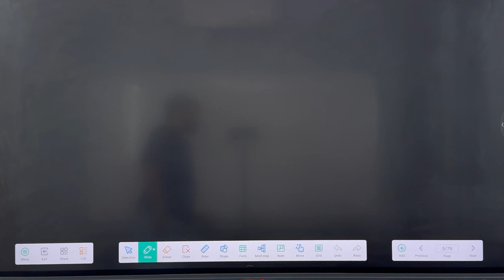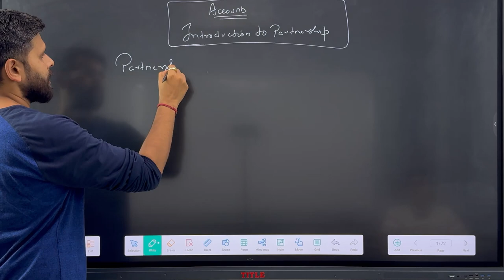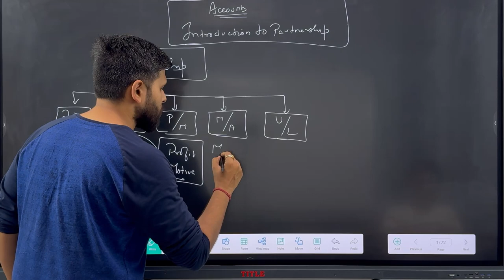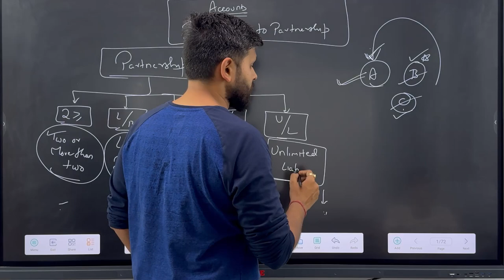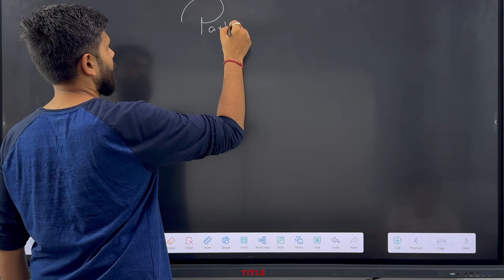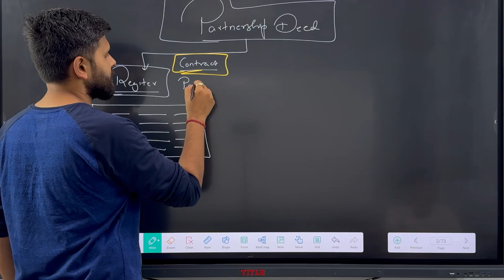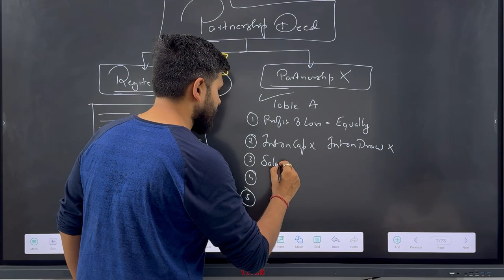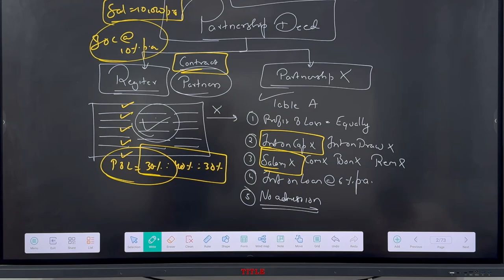Ch - 1 Introduction to partnership I part 1 | Accounts I 12th GSEB I CA Mohit Taparia